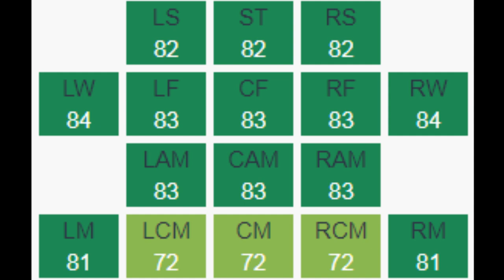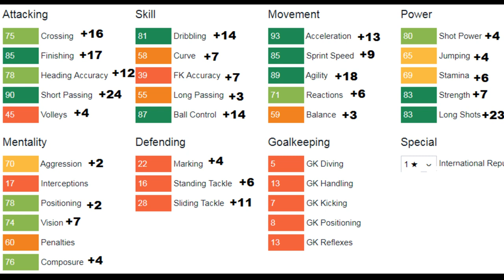FIFA 18 | Dennis Man | Growth Test